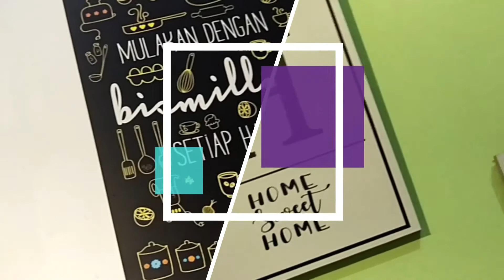OSENG2 IKAN ASIN NAGIH BANGET